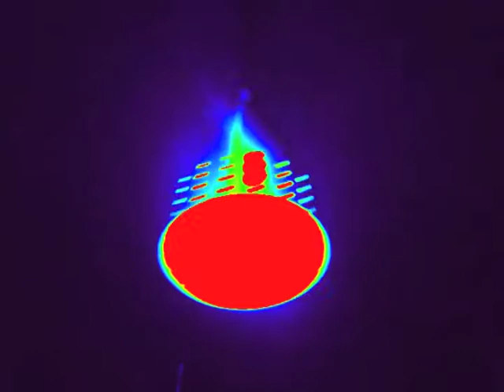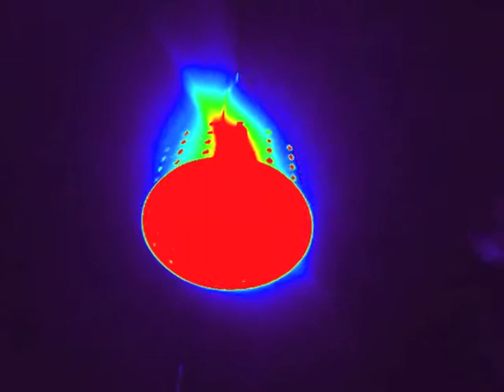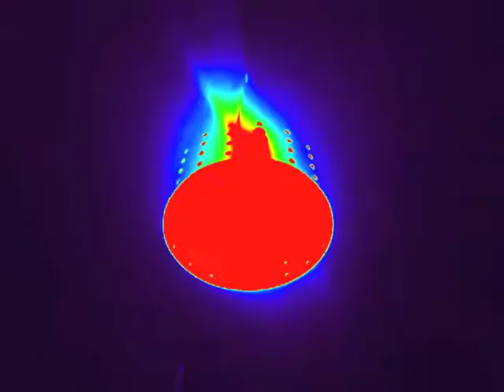Calaveras (*_*)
Culte des morts, introspection mystique, fantômes et revenants, Calaveras se perd dans la lumière en terre spectrale. Le Paradis est dans nos coeurs...
Cult of the dead, mystical introspection, ghosts, Calaveras is lost in the light spectral earth. Paradise is in our hearth...

Poème original

Un soir d'hiver caniculaire, j'ai vu de la lumière et je suis entré.

Entré en moi-même,
Derrière le rideau clos de mes paupières lourdes,
Cadenassées par mes craintes et mes peurs.

Le boyau tortueux qui menait à mes synapses n'était que d'ombre et de couleurs.
Une sensation tactile, plus qu'un état de conscience.

Au plus profond de moi, il me fallait me perdre, pousser par je ne sais quelle force impérieuse
à laquelle je ne pouvais me soustraire, mes humeurs sombres étant attirées vers le fond
Comme de la limaille de fer par un aimant puissant.

Pour ce voyage en introspection, je ne me sentais pas seul.

Il flottait autour de moi, l'infinie cohorte évanescente de mes morts.
Ces êtres chers, ces inconnus, ces faits divers, qu'au cour de ma vie j'avais croisé.

Nulle animosité, nulle empathie dans leur escorte,
Mais on devinait l'intense curiosité qui les animait.

Les morts n'ont pas d'yeux.
Ils vous fixent de leurs orbites creuses.
Mais vous n'en savez rien car ils ne sont que spectre, éther ou ectoplasme,
Plus proche pour nous d'un gaz que de l'être humain qu'ils furent à nos côtés.

Au terme de mon errance dans les couloirs de mon subconscient,
une grande paix m'envahit telle une chaleur électrique...

Je fus soudain dans une plaine cotonneuse. Un espace vallonné où la foule des défunts séjournait.
Cet agora, ce cimetière, voilà donc où leurs esprits reposaient en paix.

Peut-être n'est-il d'outre-tombe que dans nos souvenirs
Et d'au-delà que celui qui les maintient en vie dans nos mémoires ?

Capsule spatiale, nécropole de chair, voilà ce que nous sommes.

Il n'y a ainsi de meilleure Toussaint que le culte des siens en son propre sein.